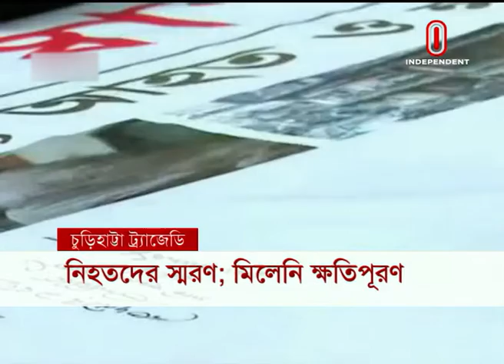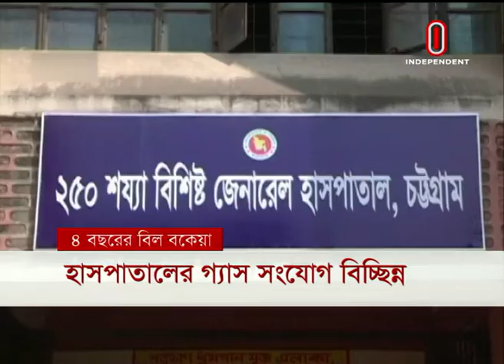News AT 04 PM || সমগ্র বাংলাদেশ || 20 February 2020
Contents of Independent Television are available In this YouTube channel with regular updates.Tune into Independent Television for 24 hour news on TV.